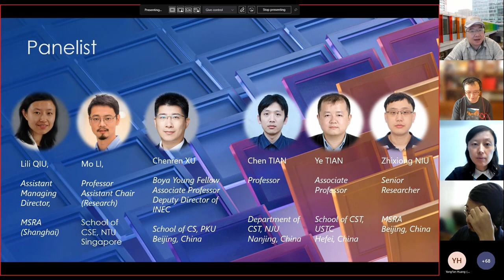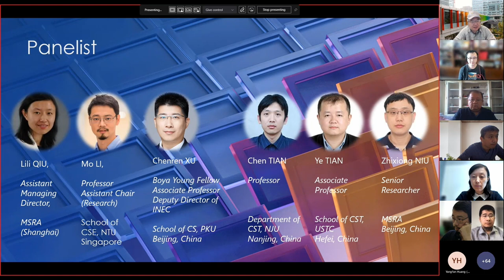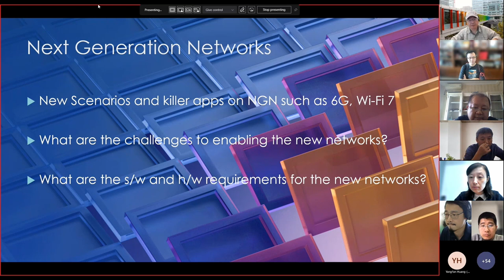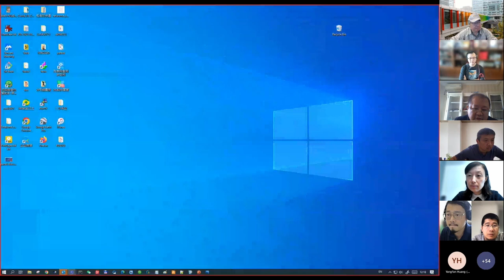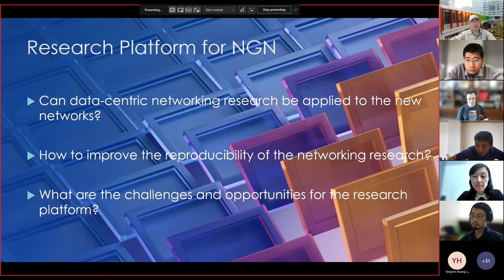Next Generation Networking and its Platform Workshop | Panel Discussion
Host: Yongqiang Xiong, Microsoft Research Asia
Panelists:
• Lili Qiu, Microsoft Research Asia
• Mo Li, Nanyang Technological University
• Chenren Xu, Peking University
• Hong Xu, The Chinese University of Hong Kong
• Chen Tian, Nanjing University
• Ye Tian, University of Science and Technology of China

We will have a broad discussion on new generation networks (6G, Wi-Fi 7) and the research platform for the new networks. With the new networks, can we achieve other scenarios? What are the challenges to enabling the new networks? Can our current data-centric networking research be applied to the new networks? What are the software and hardware requirements for the new networks? What are the challenges and opportunities for the research platform?

Learn more about the Next Generation Networking and its platform Workshop